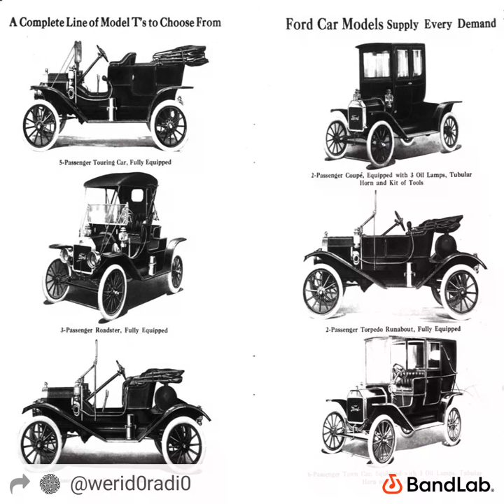Classic (Model T)